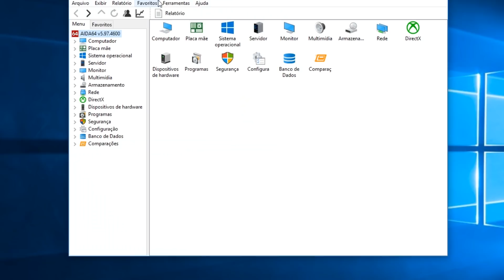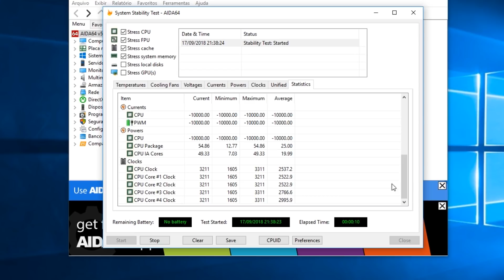COMO TESTAR PLACA MÃE, MEMÓRIA E PROCESSADOR USADOS?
Para quem tem dúvidas em como devemos testar estes itens usados,  esse vídeo é perfeito. Confere ai!